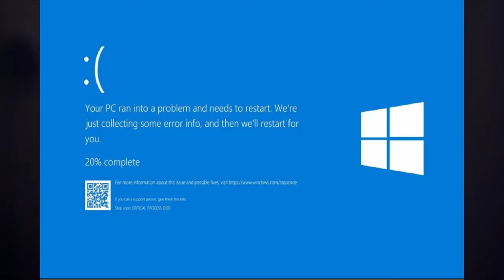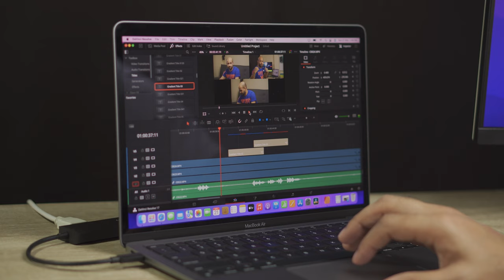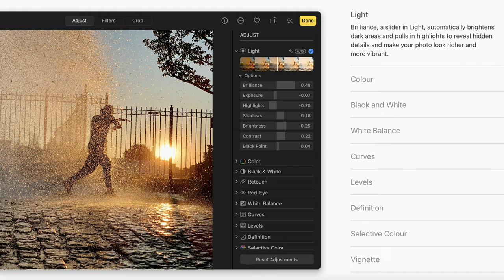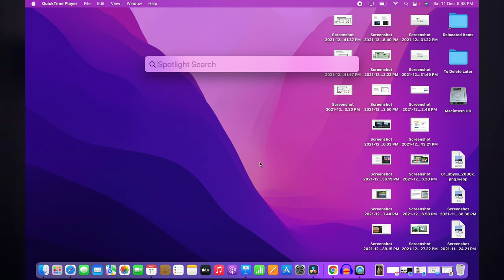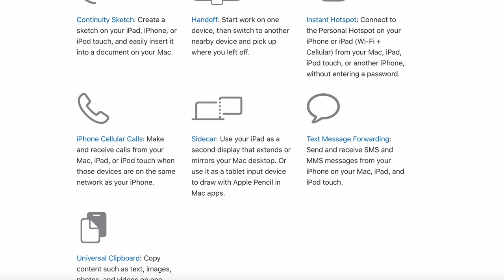MacBook is more valuable than any Windows computer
Macbook offers more value to its users than windows computers in the long term. Being a user of a MacBook Pro 13 inch retina from a really long time, it has helped understand the value that Macs brings for the price.

I have covered 5 reasons why I think MacBook offers better value than any computer running on windows operating system.

Reason No 1.
Each year there are massive upgrades to the overall operating system, sometimes small but sometimes complete re-designs of the operating system. Yosemite, El Capitan, Sierra, High Sierra, Mojave, Catalina were all upgrades that visually changed my experience each year of using Macbook.

Reason No 2.
Because Apple's Mac operating system is built on Unix, it's a little more secure by default than Windows. Hence lesser crashes and a much stable experience overall.

Reason No 3.
Free bundles softwares with come with Macbook like :
Keynote for presentations
Pages for documents
Numbers (substitute for excel)
Imovie - For video editing
Garage Band - For music production

Reason No. 4
Sheer speed of the operating system on MacBooks, instant on feature, boot time for Macbook being 30 secs.

Reason No. 5
Tight integration of Macbook with Apple ecosystem and seamless connection to other apple devices like iPhone & iPad. This allows a lot of features to be added in future adding more value to the user experience.

Chapters:

00:00 Introduction to Macbook Value
00:41 Regular updates to MacBooks
01:44 No crashed on Macbooks
02:44 Free In-built software on Macs
04:18 Speed of Mac OS operating system
04:43 Apple ecosystem